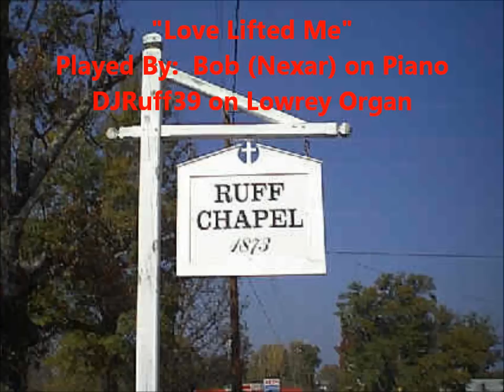"Love Lifted Me" Played by: (Bob (nexar) & DJRuff39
My Youtube Friend, Bob (Nexar) plays the keyboard with Me on the Lowrey Conductor Organ, Please Enjoy